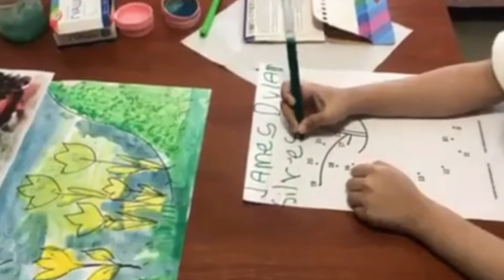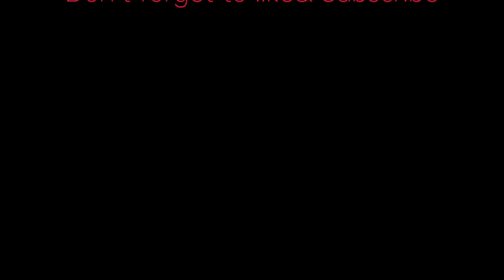Dylan's Painting & Tracing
Dylans Learning